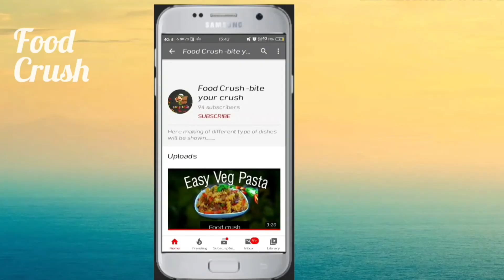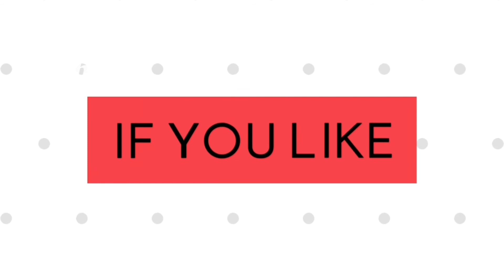MOUSSE | TIRANGA MOUSSE | 3 LAYERS MOUSSE | NO-BAKE MOUSSE | REPUBLIC DAY SPECIAL | FOOD CRUSH OF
Ingredients  :

• ORANGE CREAM BISCUIT

• MARI BISCUITS

•BUTTER

• MILK

•WHITE CHOCOLATE

•HEAVY CREAM

•WHIPPED CREAM (3 COLOURS)

Our previous vedios
link of Recipes :

keep supporting